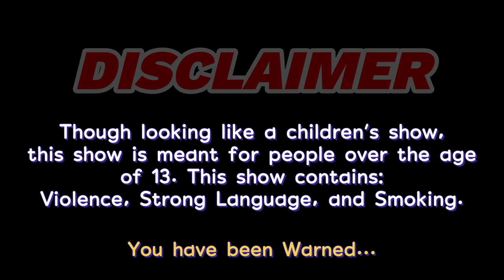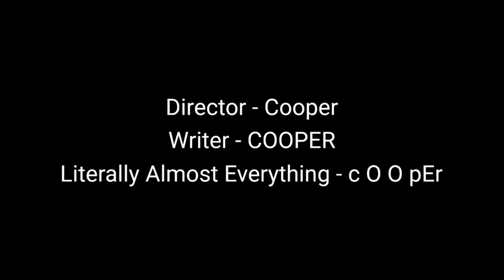1st Grade S2 - Ep 1 "DuckBurg's COOLage"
Yasey and his friends visit his brother, Scratches, in Collage. They get excited, thinking about the parties and the hot babes that will be there, but their excitement vanishes after they realize, everything they dreamed about wasn't there. But Yasey gets an idea after Scratches' Roommate, Chris, tells them to be quiet when he has his date later. Yasey's idea is to make as much destruction as possible to ruin his date. Meanwhile, Chris brings his brother, Porky, with him to work. But It's turns out to be a bad idea...

Chapters:
Coming Soon...